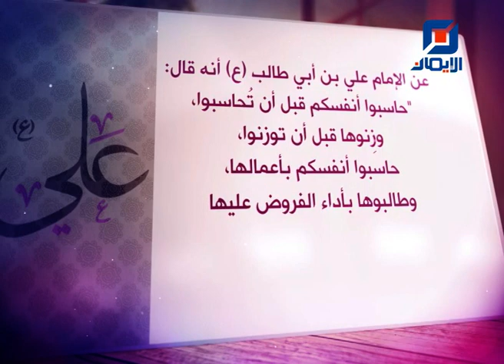أحاديث الإمام علي بن أبي طالب (ع) | رأس السنة الميلادية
عن الإمام علي بن أبي طالب(ع) أنه قال: حاسبوا أنفسكم قبل أن تحاسبوا، وزنوها قبل أن توزنوا، حاسبوا أنفسكم بأعمالها ،وطالبوها بأداء الفروض عليها،والأخذ من فنائها لبقائها.